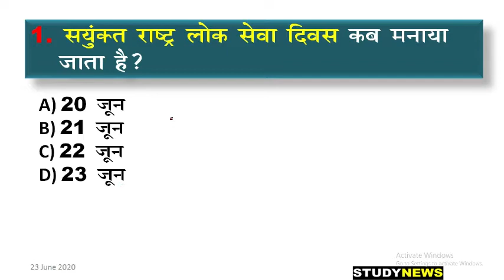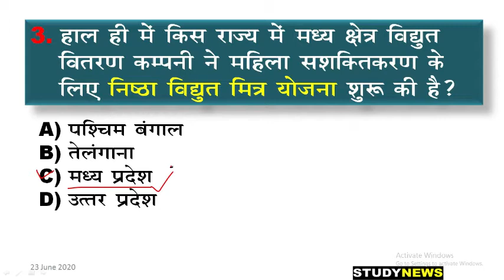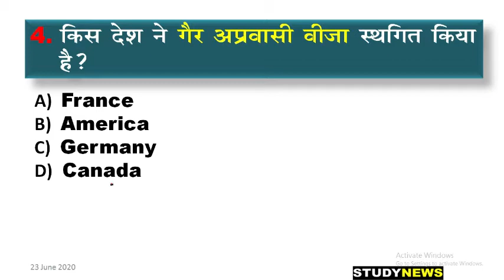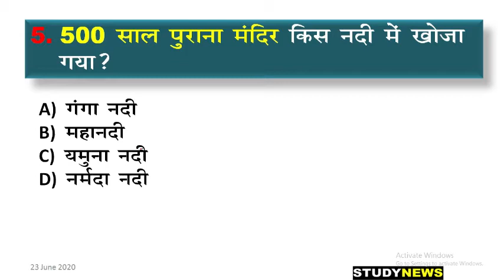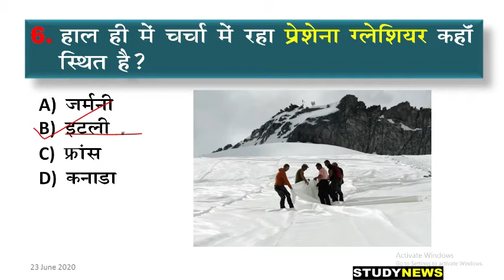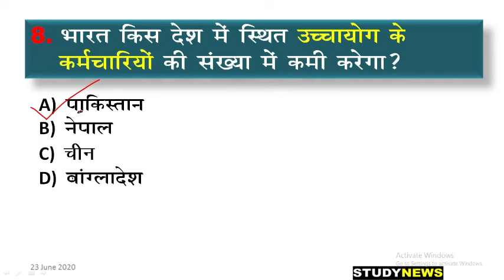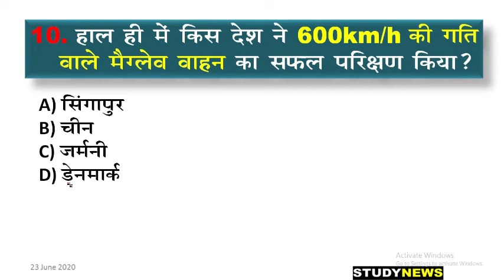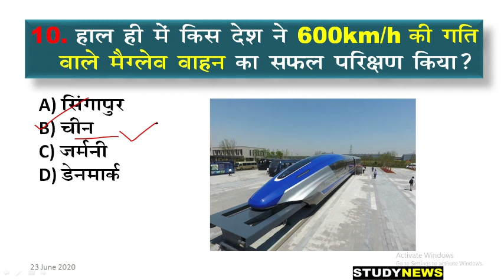24 june 2020 current affairs.24 जून 2020 करंट अफेयर्स।question and answer